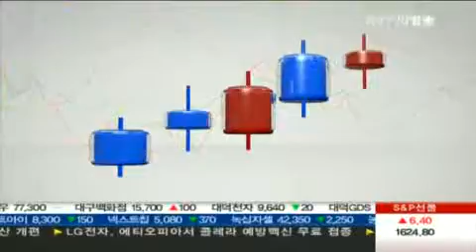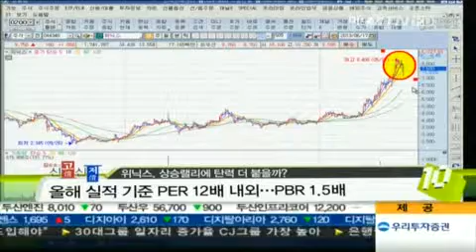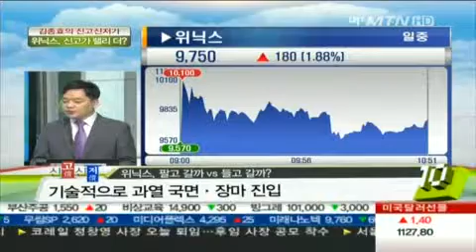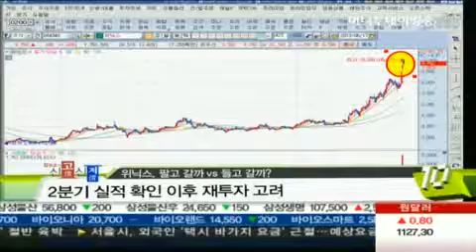신고가 '위닉스', 지금은 살 자리 vs 팔 자리?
06/17 마켓 10 2부